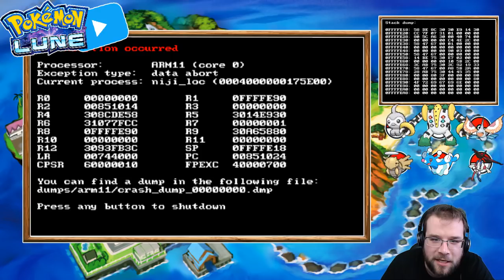LE PIRE POKÉMON DU JEU ?? - Pokémon Youtube #7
Dans cet épisode de pokémon Youtube, Fildrong découvre que finalement magicarpe n'était pas si horrible, que finalement Morphéo est très fort, en obtenant ce qui est de très loin le pire pokémon du jeu. Merci Lyviaff!

Merci ! ≧◔◡◔≦